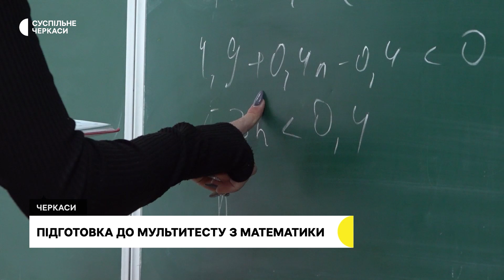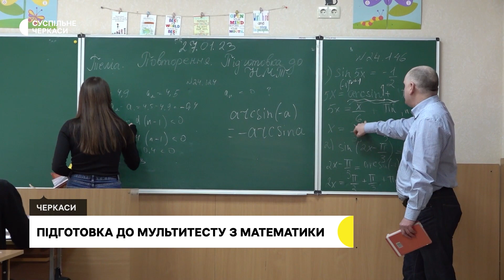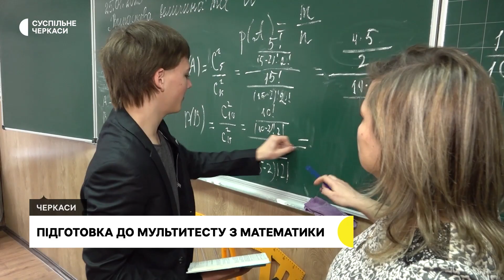Підготовка до мультитесту з математики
Щоб підготувати учнів для успішного складання математики вчитель повинен комбінувати між собою завдання з 5 по 11 класи. Розповів Суспільному вчитель математики Червонослобідської загальноосвітньої школи №2 Віталій Копил. Для підготовки до випускного мультитесту, за його словами, трьох уроків на тиждень замало.
Авторка — Ірина Філенко
Оператор — Максим Шевченко